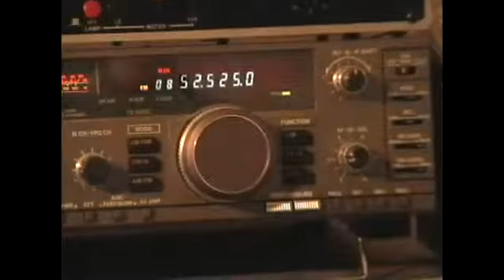Types of Ham Radio Signals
Types of Ham Radio Signals. Part of the series: How to Use a Ham Radio. Learn detail on the many different types of ham radio signals in this free CB radio video.